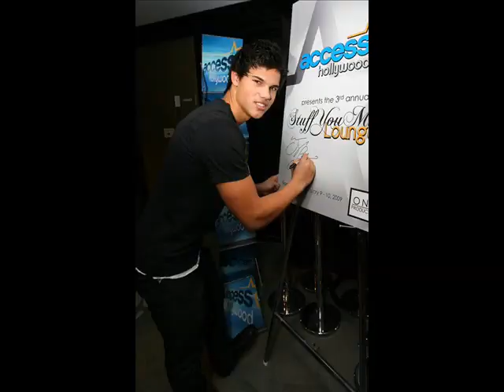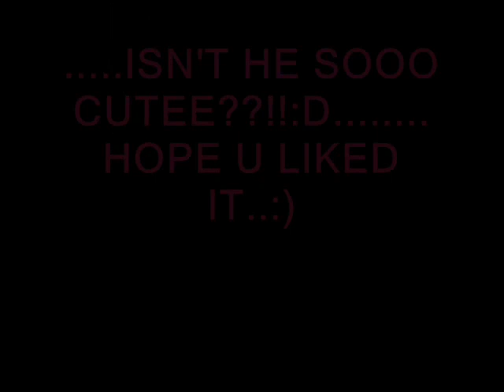***TAYLOR LAUTNER**** [ The Hottest Teen Actor!!!:P]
...more than 50 pikss of the most lovely and hot teen actor of the world! plus some music:P. I JUST LOVE HIM!.. plisss commentand rate :D, hope u like it:D